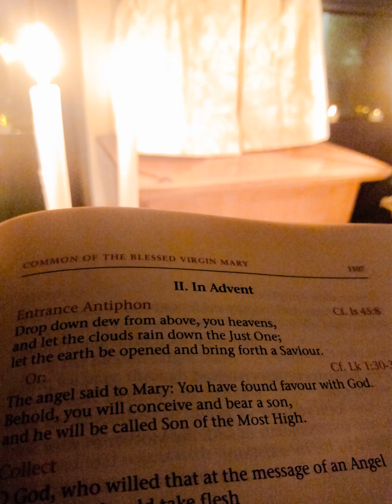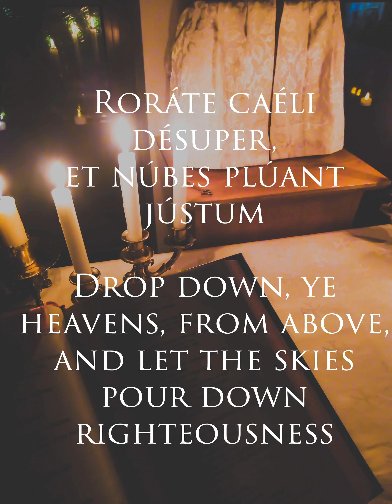Rorate Mass 2019 Turnbull High School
Turnbull High School's third annual Mass of Our Lady in Advent by candlelight.